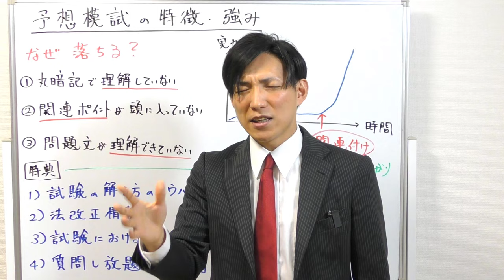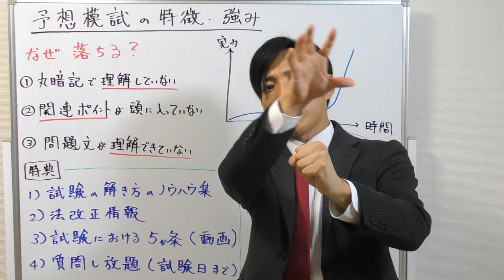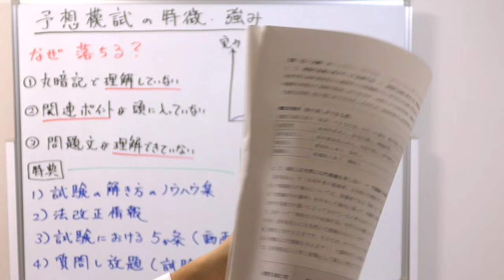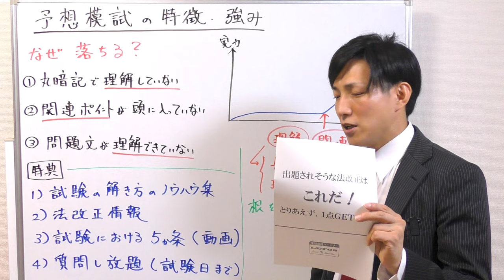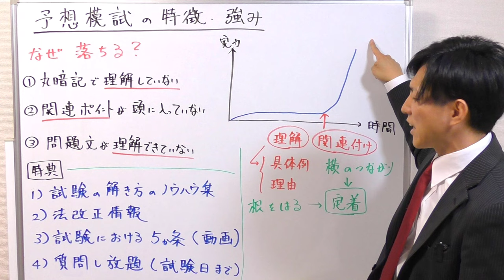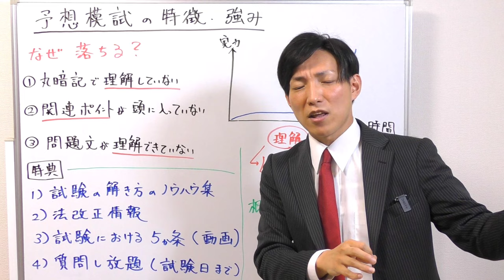2024年版・令和6年：宅建レトスの予想模試の特徴・強み